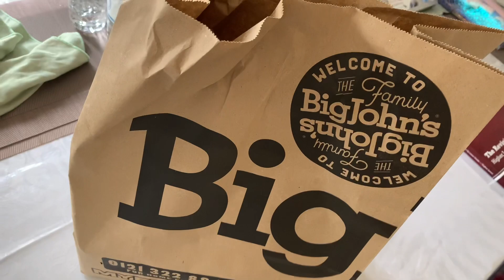সুজির হালুয়া হোটেল স্টাইল | Sujir Halwa Recipe